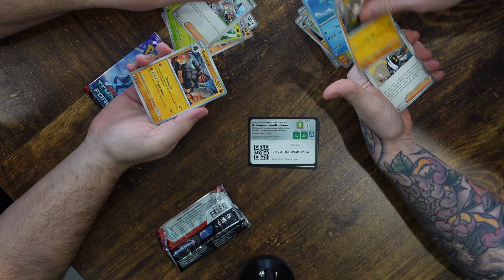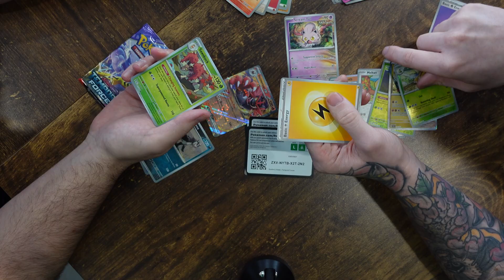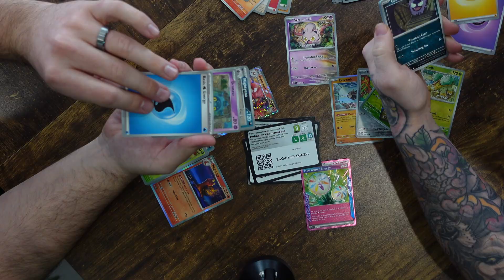@swadsy_yt: PokeTuber & Adelaidean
@swadsy_yt dropped by to have a chat while he was in Melbourne for Midnight's TCG Collectables Expo. Talking all things Pokémon and content creation in this one!

Credits
Host: Darcy Silinzieds
Producer & Editor: Jacob Smith
Thumbnail Art: Nick Van Lier
POG Theme: Tough Break